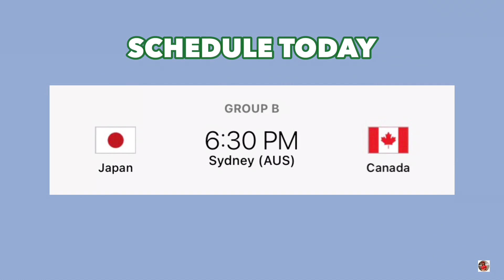FIBA Schedule Today September 25, 2022; Australia vs Serbia; FIBA Women's Basketball World Cup 2022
FIBA Women's Basketball World Cup 2022 Schedule Today; FIBA Standings Today; FIBA World Cup 2022 in Australia

Hi guys! In this video is the schedule of FIBA Women's Basketball World Cup 2022 this September 25, 2022.

Editor: vllo, capcut, photogrid, phonto

Mali vs France
Australia vs Serbia
Japan vs Canada
Australia World Cup 2022
FIBA Live
FIBA Women's World Cup 2022
FIBA World Cup Women's Basketball
Women's Basketball
FIBA Puerto Rico
2022 FIBA Women's Basketball World Cup
FIBA Women's Basketball World Cup 2022 Standings Today
FIBA Schedule Today
FIBA World Cup Schedules
FIBA Women's Basketball World Cup 2022 Updates
USA Basketball
2022 FIBA
USA Women's Basketball